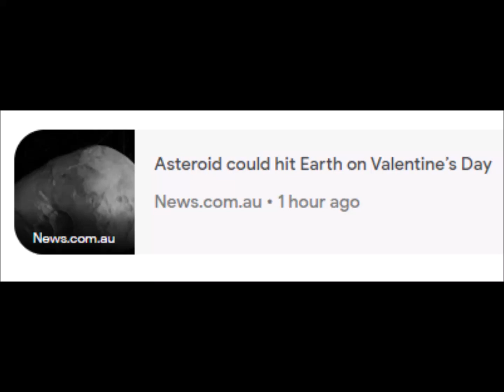NASA says asteroid has small chance of hitting Earth in 2046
Asteroid • Earth • NASA • 2046 • Valentine's Day • near-Earth object
3 Mar 2023 - Now

keyboard_arrow_down
‪3 Mar at 23:00‬
‪6 Mar at 07:00‬
‪8 Mar at 15:00‬
25
50
75
100
30
60
90
120
barAnnotationText lineAnnotationText
‪3 Mar at 23:00‬ 1 12
‪4 Mar at 03:00‬ 0 7
‪4 Mar at 07:00‬ 0 7
‪4 Mar at 11:00‬ 0 9
‪4 Mar at 15:00‬ 0 9
‪4 Mar at 19:00‬ 0 5
‪4 Mar at 23:00‬ 0 5
‪5 Mar at 03:00‬ 0 5
‪5 Mar at 07:00‬ 0 6
‪5 Mar at 11:00‬ 1 7
‪5 Mar at 15:00‬ 0 8
‪5 Mar at 19:00‬ 2 5
‪5 Mar at 23:00‬ 0 5
‪6 Mar at 03:00‬ 1 5
‪6 Mar at 07:00‬ 2 7
‪6 Mar at 11:00‬ 0 9
‪6 Mar at 15:00‬ 0 8
‪6 Mar at 19:00‬ 1 9
‪6 Mar at 23:00‬ 0 11
‪7 Mar at 03:00‬ 1 8
‪7 Mar at 07:00‬ 0 8
‪7 Mar at 11:00‬ 2 9
‪7 Mar at 15:00‬ 1 7
‪7 Mar at 19:00‬ 0 10
‪7 Mar at 23:00‬ 1 11
‪8 Mar at 03:00‬ 8 8
‪8 Mar at 07:00‬ 6 7
‪8 Mar at 11:00‬ 8 9
‪8 Mar at 15:00‬ 1 9
‪8 Mar at 19:00‬ 10 11
‪8 Mar at 23:00‬ 6 13
‪9 Mar at 03:00‬ 2 12
‪9 Mar at 07:00‬ 8 11
‪9 Mar at 11:00‬ 11 11
‪9 Mar at 15:00‬ 15 11
‪9 Mar at 19:00‬ 114 18
‪9 Mar at 23:00‬ 42 19
‪10 Mar at 03:00‬ 33 18
‪10 Mar at 07:00‬ 8 29
‪10 Mar at 11:00‬ 9 50
‪10 Mar at 15:00‬ 19 91
‪10 Mar at 19:00‬ 0 100
Related News
Al Jazeera
Al Jazeera • 2 hours ago
News.com.au
Asteroid could hit Earth on Valentine’s Day
News.com.au • 1 hour ago
CBS News
NASA is monitoring an asteroid that could collide with Earth on Valentine's Day in 2046
Daily Mail
Follow the asteroids racing towards Earth with NASA's interactive tool
Daily Mail • 1 hour ago
CNN
NASA tracks a newly discovered asteroid that has a 'small chance' of hitting Earth in 2046
CNN • 2 hours ago
Live Science
Newly discovered asteroid the size of a swimming pool has a 1-in-600 chance of ...
Live Science • 1 day ago